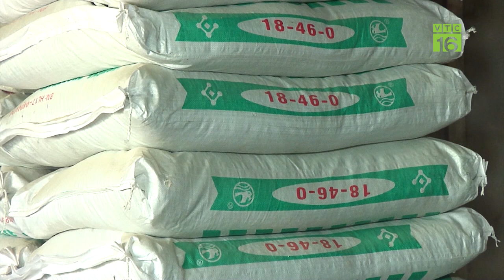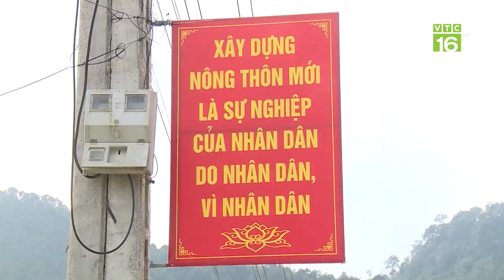Khẩn cấp khống chế viêm da nổi cục trên trâu bò | VTC16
VTC16 | Bệnh viêm da nổi cục trên trâu bò bùng phát mạnh tại tỉnh Quảng Ngãi. Hiện địa phương này đang khẩn trương thực hiện một số biện pháp chủ yếu nhằm kiểm soát, phòng chống dịch bệnh, hạn chế thiệt hại cho người chăn nuôi.